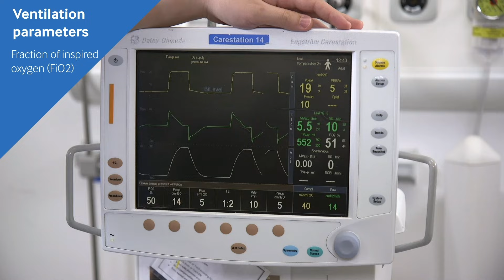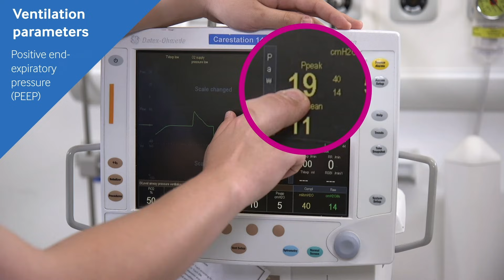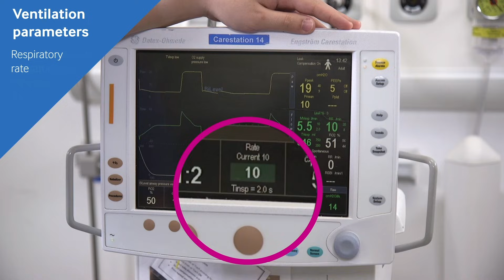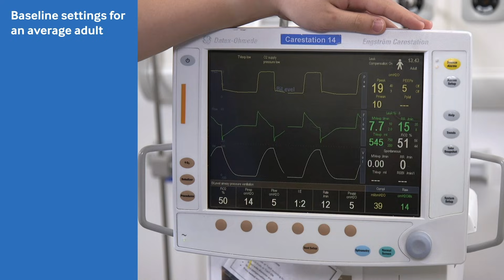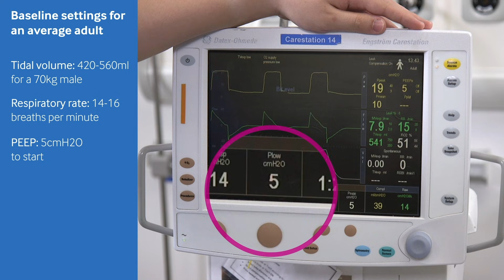Key settings for a mechanical ventilator | BMJ Learning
An intensive care and emergency medicine registrar introduces the key parameters on a ventilator, and suggests typical patient baseline settings.

For more on the basics of ventilation, take the free BMJ Learning module

The COVID-19 pandemic has meant that many healthcare professionals have been redeployed to work in unfamiliar environments, such as the intensive care unit (ICU). Mechanical ventilation is a key part of treatment in intensive care, and an unfamiliarity with it led to considerable concern among many health professionals. This module aims to provide a brief introduction to mechanical ventilation, outlining the basic principles and settings that are likely to be used.

With Harry Yong, an intensive care and emergency medicine registrar practising in London.